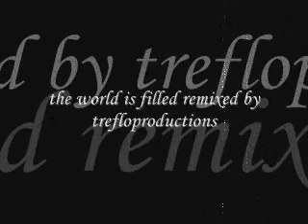the world is filled remix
Remixed (rearranged) by TreFlo Productions. also for more music by TreFlo Productions